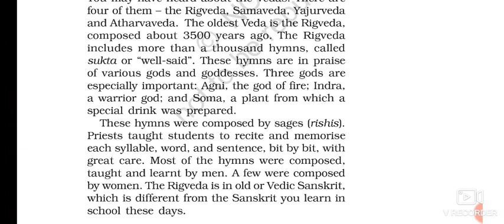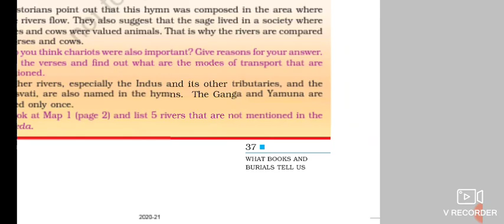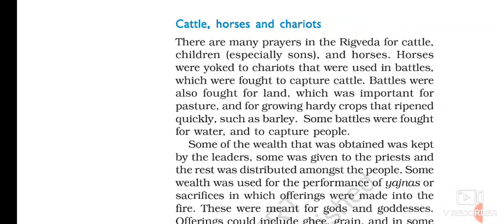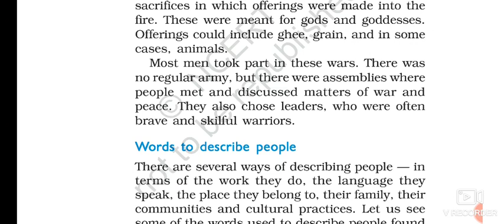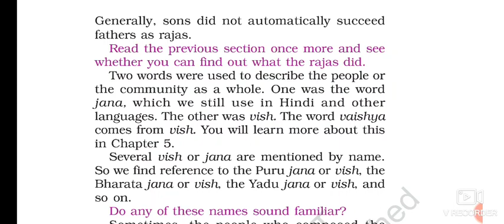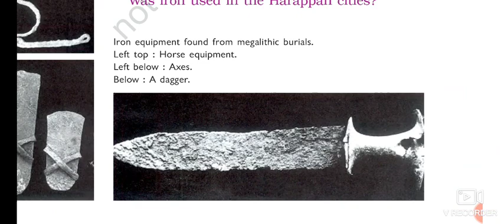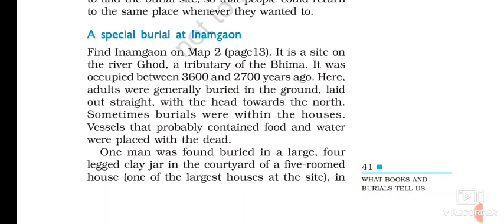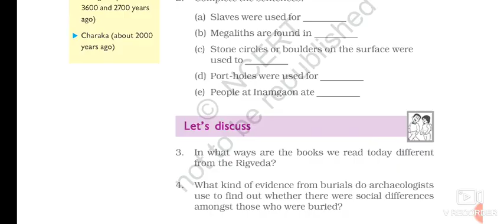6th class chapter 4, WHAT BOOKS AND BURIALS TELL US.